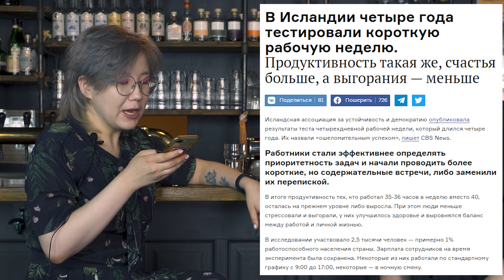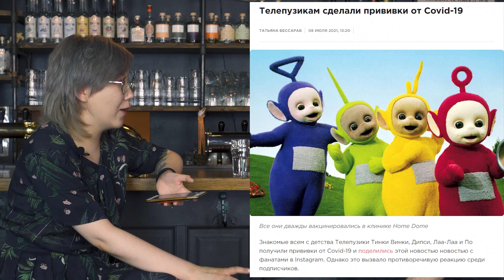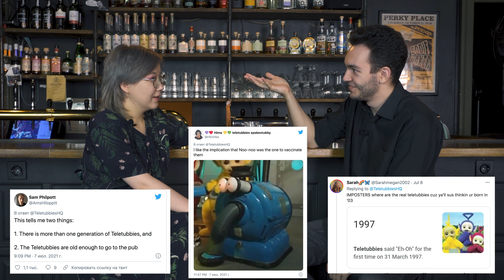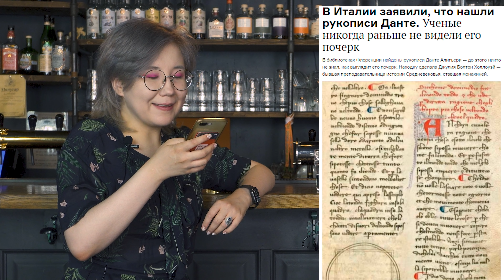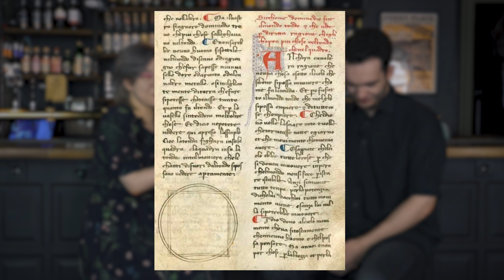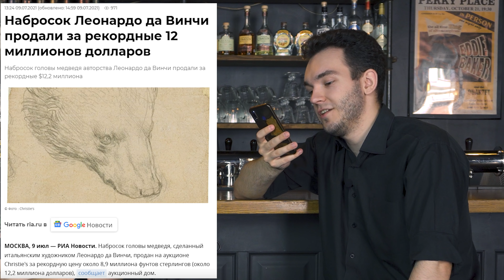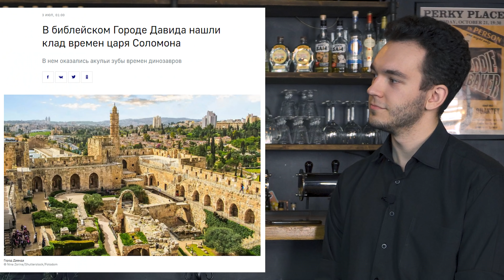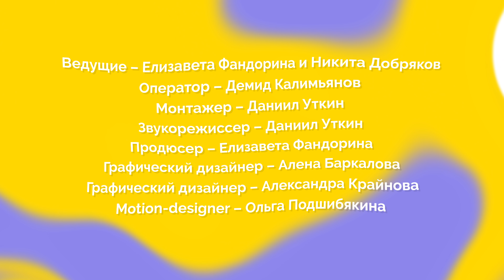ДАЕШЬ ГАЛДЕЖ! 7 ВЫПУСК – ИТАЛЬЯНСКИЙ! ПРИВИВКА ДЛЯ ТЕЛЕПУЗИКОВ, 4-ДНЕВНАЯ РАБОЧАЯ НЕДЕЛЯ, ФИНАЛ ЕВРО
Летний, жаркий, итальянский выпуск! Осторожно! Зона субъективного мнения!
Если вы с нами (не) согласны – пишите в комментариях.

Присылайте новости, о которых мы можем поспорить!

Санкт-Петербург, Большой Проспект П.С. 49/18 (вход с улицы Ленина).